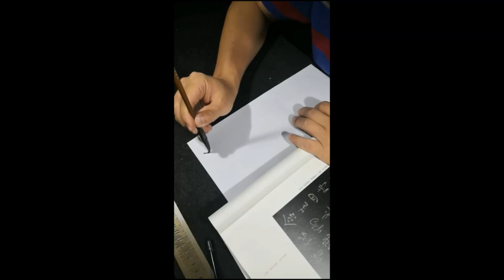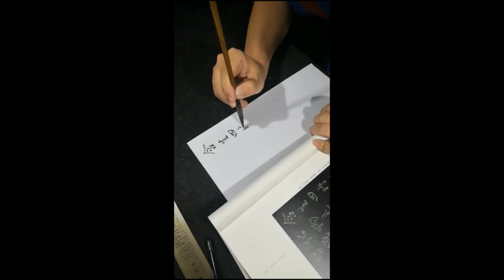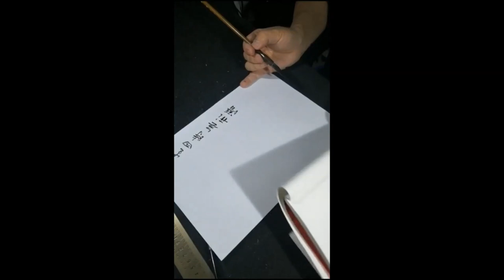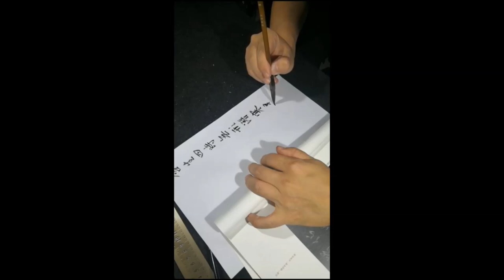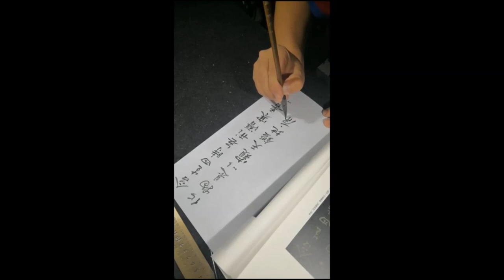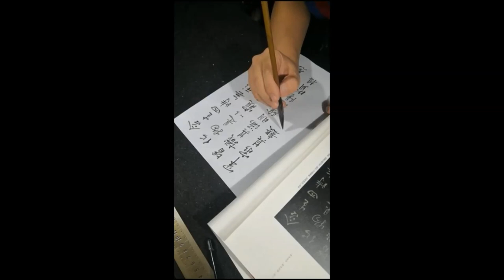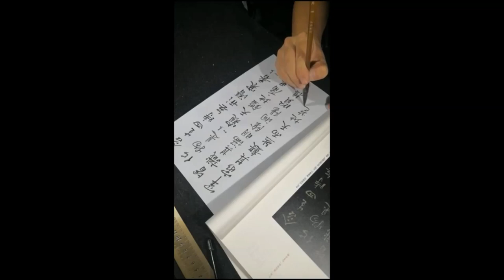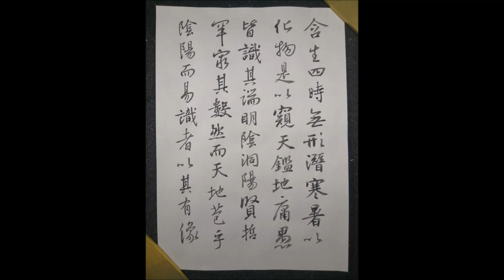行書第二講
《懷仁集王羲之書聖教序》第2頁